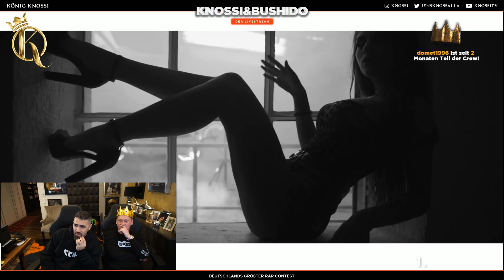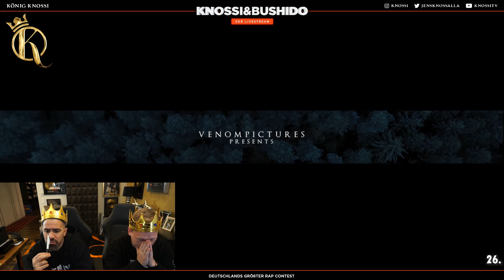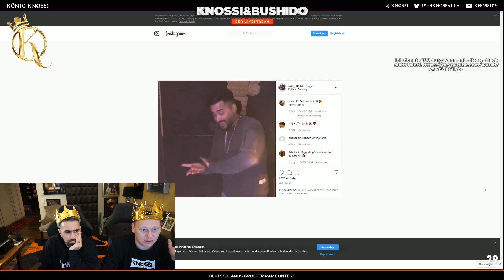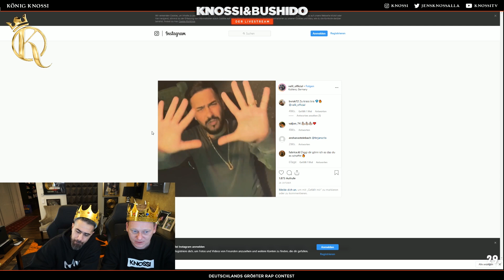Rap Contest 2019! | Mit BUSHIDO und KNOSSI | Highlights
👑Alle Teilnehmer stehen in der Beschreibung!👑

Alle Kandidaten (bis auf die 29) sind bei YT zu finden:
1. CAIO - Ciao Ciao
2. ATA  - Herkules
3. Kimo  - Was wir wollen?
4. Panic - Panic (prod.by.BeatBrothers)
5. Mpire - Zeit
6. DjMk913 - KillaSound
7. Caro - Life is Battle area
8. MOTIVE46 - Straße bleibt Straße
9. Benzodiazepine - 99Loveaddict
10. Cano - Money Money
11. SilverC - Joker
12. Dago315 - Topic
13. Osama - GANGSHIT
14. NULLZWEIZWEI - FOKUS
15. Dreizehntah - Da Real 2019
16. Ava - Kunst
17. Sycess - Cess
18. RZE - BIOGRAFIE
19. EREN51 - KIPPE
20. ANTRA - BLACKLIST
21. Airon - Videoüberwacht
22. Viper/Haydosh - Ich bleib Hier
23. Labi&Abu Jakson - Thirri Dajt
24. Bunt Binks  - Chille die Base
25. Pinto  - LOBOS
26. Johnny Diggson - Gabe
27.TOM Kaliba - Adrenalin
28. Flamekid - BUSTDOWN
29. Kenan Velli - ( insta:Velli_official )

Nicht im Video weil VOD gemutet:
1. Ramzi Awadine - Ronin Beat ?
2. ARGONAUTIKS - TOY
3. Zensery - Rollen zu der Party

Urheberrecht Hinweis:
Bitte ladet keinen Knossi Content auf YouTube hoch!